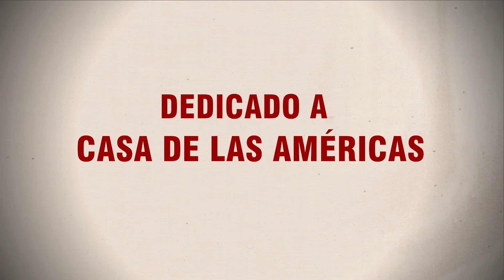Lo latinoamericano como provocación para los intelectuales cubanos. Por la Dr.C Tania Lescaille.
Conferencia Lo latinoamericano como provocación para los intelectuales cubanos. Por la Dr.C Tania Lescaille. (Pensar a la Zurda 2021). AHSSantiago de Cuba.